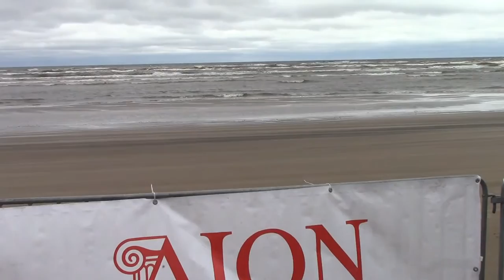Jūrmalas MTB velomaratons 2016 Oktobris. A Trocenko. N Trocenko. E Bakuzis.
Starta / Finiša zona:

Jūrmala, Majoru pludmale, starp Kaiju un Ērgļu ielām.

Mērķis

Veicināt Jūrmalas pilsētas iedzīvotāju iesaistīšanos aktīvās sporta nodarbībās.
Popularizēt MTB riteņbraukšanas sportu Latvijā un Jūrmalas pilsētā.
Paaugstināt Latvijas un Jūrmalas pilsētas riteņbraucēju meistarības līmeni.
Veicināt aktīvu un veselīgu dzīvesveidu.
Palielināt tūristu skaitu Jūrmalas pilsētā un Latvijā kopumā.
Pagarināt MTB riteņbraukšanas sezonu Latvijā un Jūrmalas pilsētā.

Organizators

Sacensības organizē SIA „CORRECTO” sadarbībā ar Jūrmalas pilsētas domi.

Sacensību vadība

Sacensības vada Latvijas Riteņbraukšanas federācijas tiesnešu kolēģijas apstiprinātā tiesnešu brigāde.

Sacensību galvenais tiesnesis:
Ita Erta